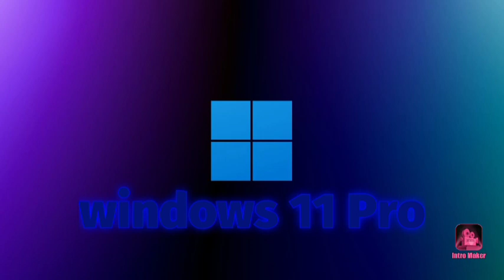GVJDGF CKVD NCKHCW? | pe501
GVKHVD KBNV BFKNVFB CKVW
BCK. DIBCC NWJ. XBV  S CVWN. CKVW
BCK. CJHSBKC CHVE CHVBS
XNNLD S XKBE GDVW??